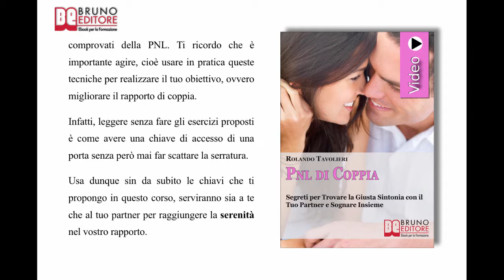PNL di Coppia: Videocorso Pratico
Segreti per Trovare la Giusta Sintonia e Sognare Insieme -VideoEbook-Bruno Editore
Autore - Rolando Tavolieri

Programma di PNL di Coppia

Sapevate che potete risolvere facilmente tutti i problemi e le crisi di coppia grazie alla PNL? Se vi amate ma spesso fate fatica a capirvi, allora le tecniche della PNL vi aiuteranno concretamente a migliorare il vostro dialogo, a comprendere i vostri bisogni e a vedere finalmente realizzati i vostri sogni. Grazie a questo straordinario corso scoprirete, attraverso esercizi ed esempi pratici, come la Programmazione Neuro Linguistica può davvero fare la differenza in una coppia, e riuscirete a:
Trovare la Giusta Sintonia per Vivere e Sognare Insieme

Pronti a superare facilmente qualsiasi incomprensione e migliorare sempre più il vostro rapporto?

Ecco tutto ciò che vedrai e imparerai:

COME MIGLIORARE IL DIALOGO COL PARTNER

 ✓ Cosa sono i sei livelli neurologici e a cosa servono.
 ✓ Come attutire o aumentare l'Intensità emozionale.
 ✓ Cosa accade se usi parole particolari che evocano immagini, significati, emozioni.

COME SFRUTTARE I SISTEMI RAPPRESENTAZIONALI

 ✓ Come prendere coscienza del canale sensoriale prevalente nel partner.
 ✓ Come evitare incomprensioni grazie alla scelta dei canali sensoriali.
 ✓ Come individuare il sistema rappresentazionale prevalente.
 ✓ Come migliorare la qualità del rapporto grazie ai sistemi rappresentazionali.

COME SODDISFARE LE REGOLE DEL PARTNER

 ✓ Perché devi imparare a cambiare te stesso.
 ✓ Come riconoscere le tue regole e quelle del tuo  partner.
 ✓ Scopri la differenza tra le tue  regole e quelle del tuo partner.
 ✓ Come trasformare in positive le tue vecchie regole limitanti.

COME APPAGARE I BISOGNI PSICOLOGICI DEL PARTNER

 ✓ Cosa ci attira verso il futuro partner.
 ✓ Come valutare la tua soddisfazione riguardo ai Bisogni Psicologici.
 ✓ Come migliorare i settori corrispondenti a bisogni psicologici con le valutazioni più basse.

COME USARE LE METAFORE PER REALIZZARE UN SOGNO

 ✓ Cos'è una metafora e come può migliorare il tuo rapporto di coppia.
 ✓ Come trasformare l'attuale metafora del tuo rapporto in quella desiderata.
 ✓ Come cambiare positivamente la metafora che rappresenta il tuo rapporto.